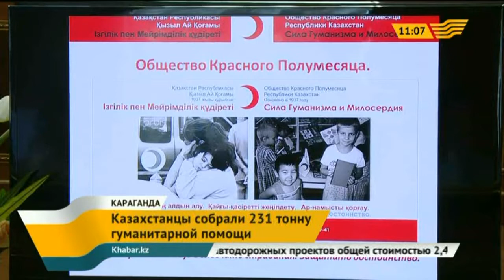Выпуск новостей 11.00 от 15.07.2015